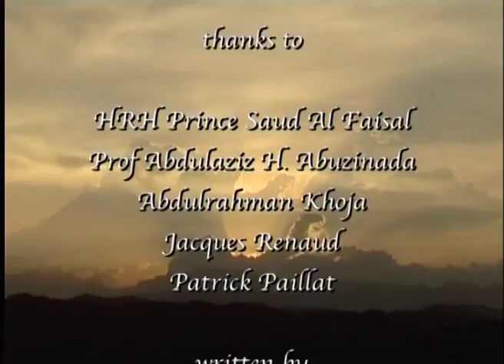Hamadryas - The Sacred Baboon in Saudi Arabia (English)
41 min documentary film (4/3) about the Hamadryas baboon studied by a team of Japanese and Saudi researchers...
Narrated by Johnathan Ali Khan
A film by Olivier Couppey